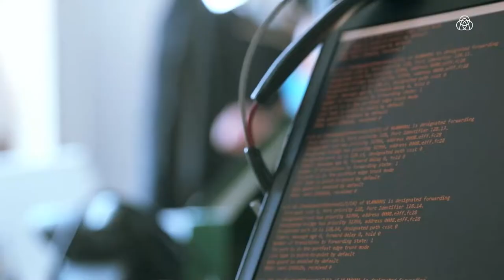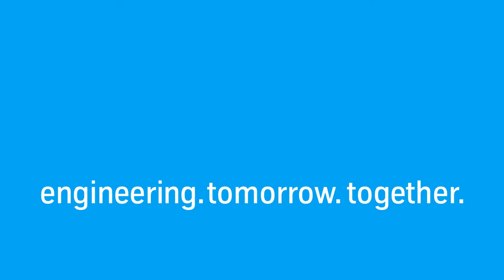Ismerj meg minket! Tatár Kolos, IT